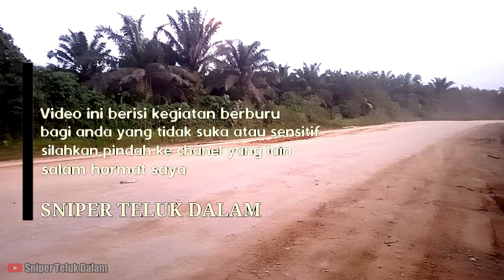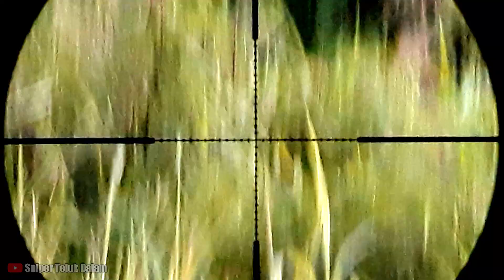MARKASNYA RUAK RUAK DI SPOT INI // BERBURU RUAK RUAK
Assalamualaikum...
Kali ini saya akan berburu ruak ruak kembali. untuk berburu kali ini saya tidak menggunakan jontrot dan mp3. Cukup menyusuri jalan ini, Spot ini ruak ruaknya klu sore keluar dari sisi kiri dan kanan jalan. untuk lebih lanjutnya simak terus videonya.
semoga terhibur.

BERBURU RUAK RUAK MELIMPAH DI SPOT INI
Snipersumatra,syamsuldaris,snipersrg,bemhunter,pejuanguklik,mananbhsc,pemburugadungan,
snipercilacap,alexabarata,jokibedil,sniperkerinci,pas99,julakhunter,